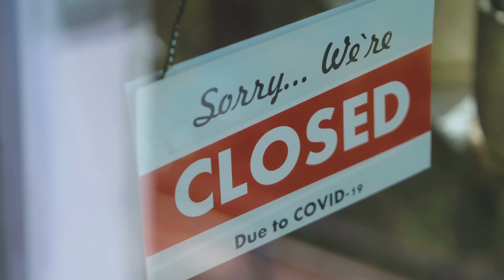🍃Elige soluciones Tupperware que cuidan la tierra ¡22 de abril Día de la Tierra! 🌎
Pequeñas acciones a diario pueden cuidar y proteger nuestra tierra. Elige reducir, reutilizar, conservar. Elige bien todos los días, elige Tupperware.